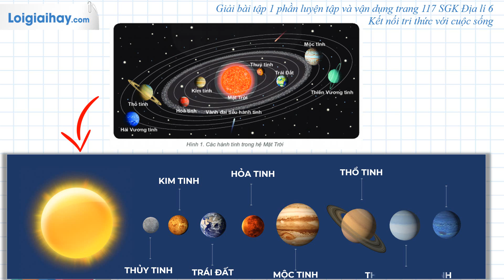Giải bài 1 phần luyện tập và vận dụng trang 117 SGK Địa lí 6 Kết nối tri thức với cuộc sống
Giải bài 1 phần luyện tập và vận dụng trang 117 SGK Địa lí 6 Kết nối tri thức với cuộc sống với lời giải chi tiết, ngắn gọn nhất sẽ giúp các em nắm bắt các kiến thức cơ bản và nâng cao một cách nhanh nhất. Xem chi tiết lời giải tại đây

Dựa vào hình 1, hãy nêu tên các hành tinh theo thứ tự xa dần Mặt Trời. .